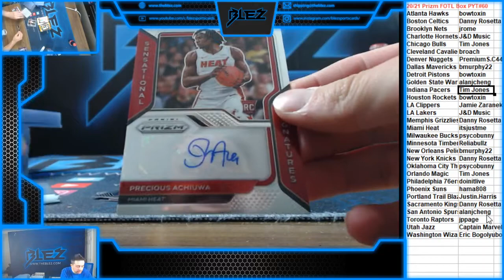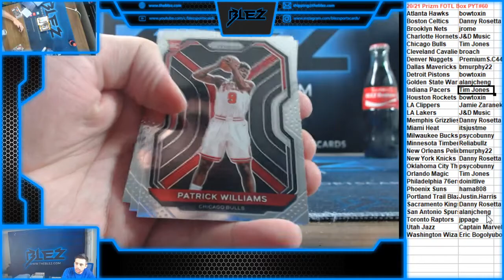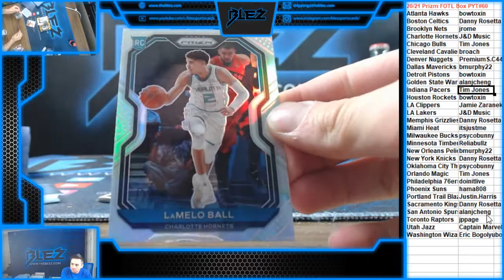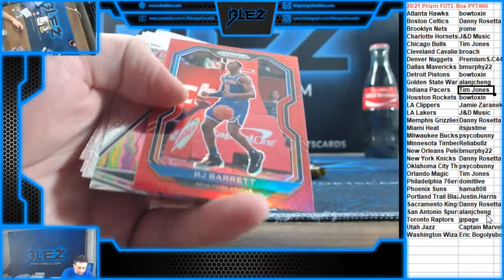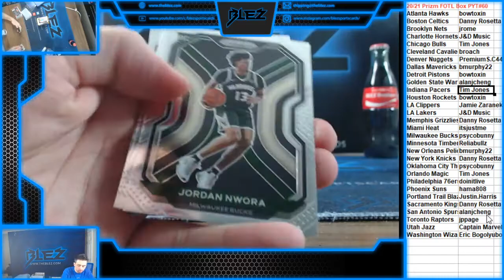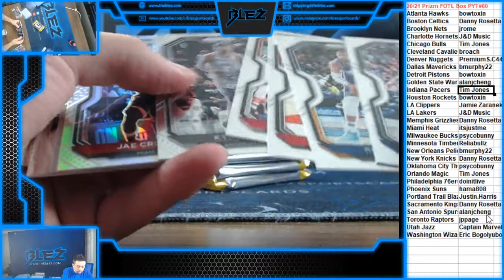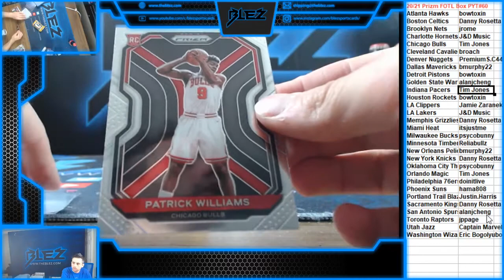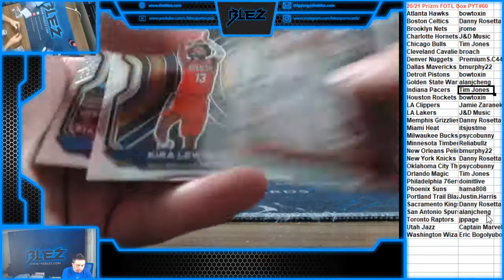2020 21 Panini Prizm FOTL Basketball 1 Box PYT #60